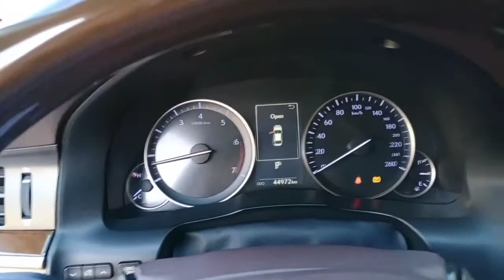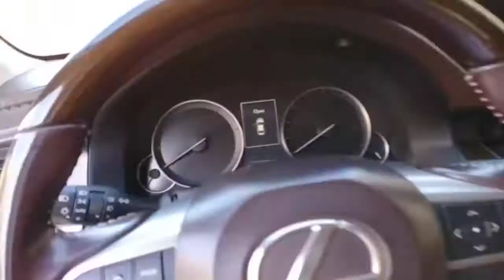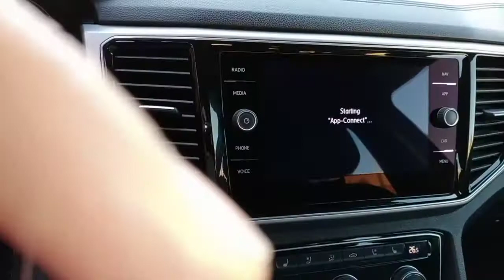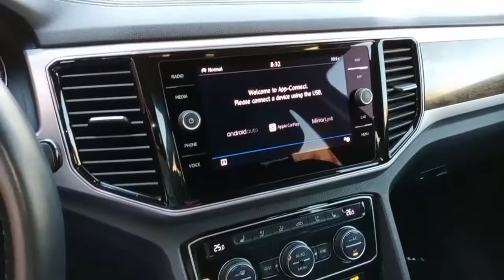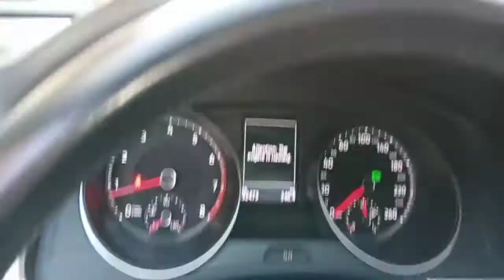My daily routine, every morning mga kabagis, OFW LIFE.